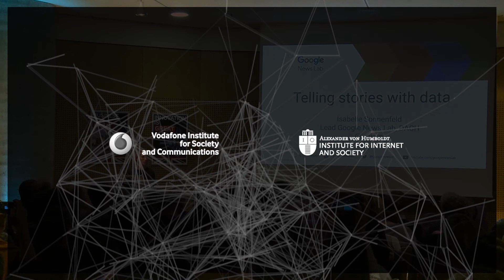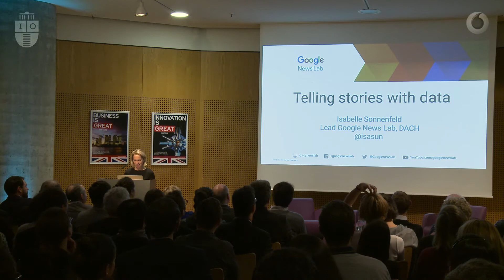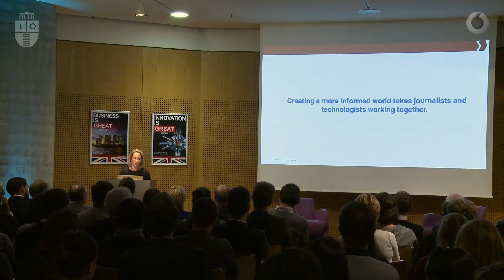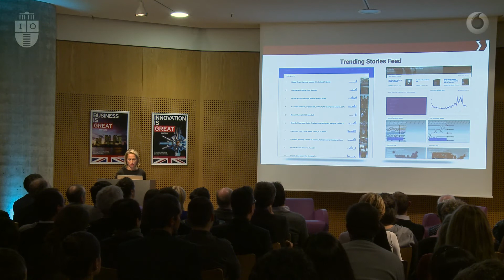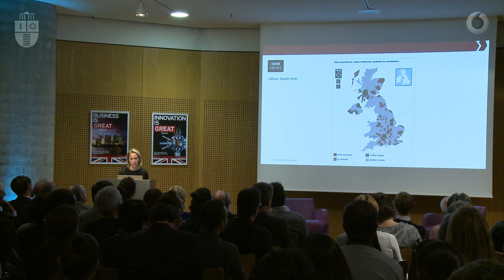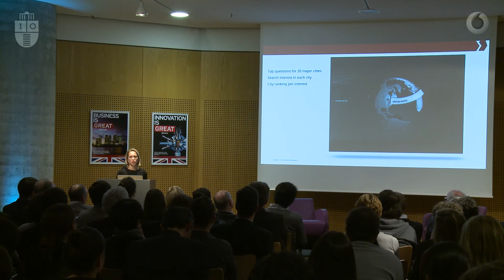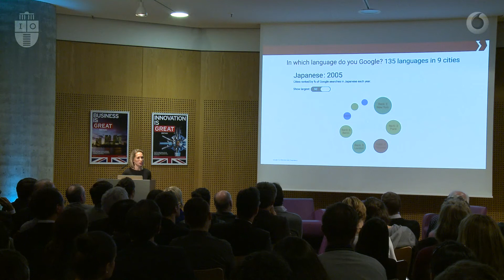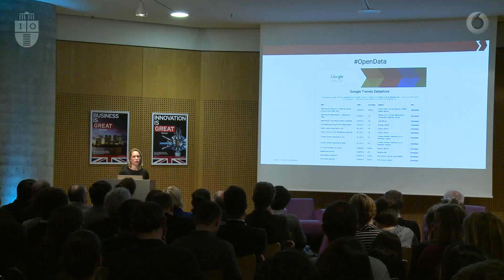Isabelle Sonnenfeld - "Telling stories with data"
“Our mission is to collaborate with journalists”

Isabelle Sonnenfeld at the British Embassy on November 5th 2015. Isabelle Sonnenfeld is the lead of Google’s News Lab in Germany and former Head of News, Government and Politics for Twitter in Germany.

The event series “Big data: big power shifts?” is initiated by the Alexander von Humboldt Institute for Internet and Society in cooperation with the Vodafone Institute for Society and Communications and curated by Dr. Lena Ulbricht, WZB Research Fellow.